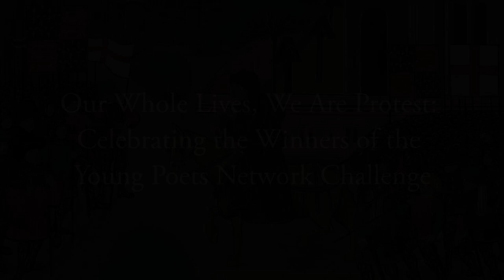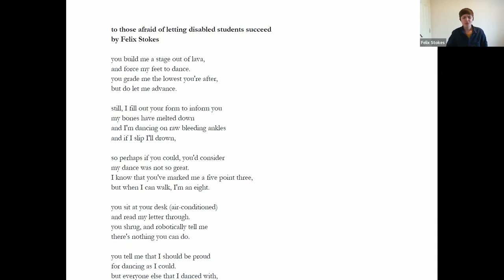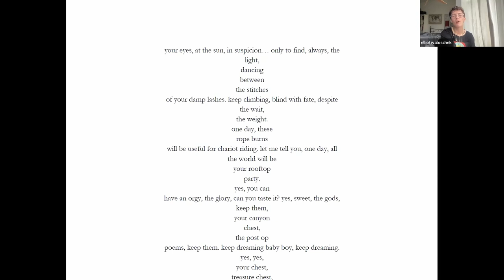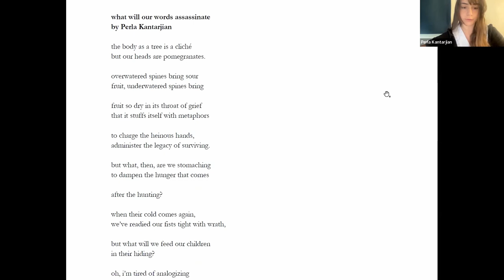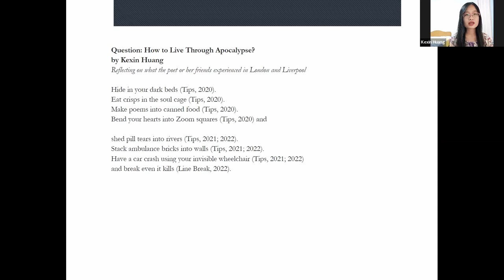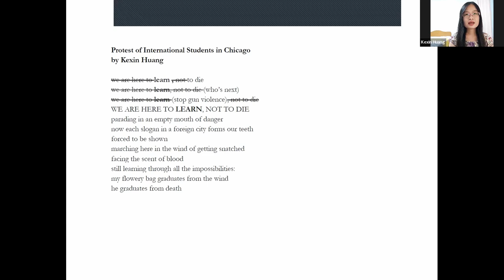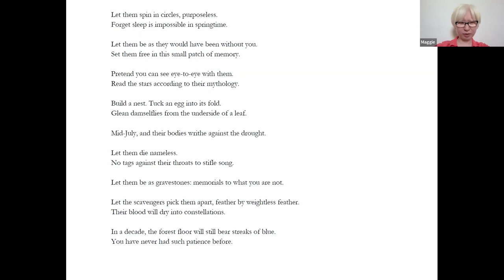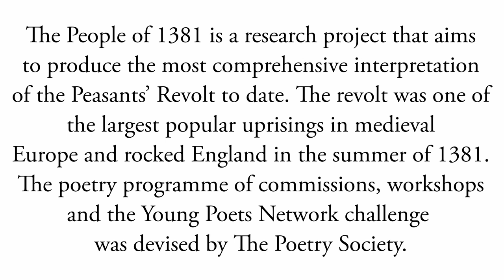Our Whole Lives, We Are Protest: Celebrating the Winners of the Young Poets Network Challenge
The Poetry Society is delighted to present a celebratory online reading featuring the prize-winning and longlisted poets in the protest poetry challenge on Young Poets Network, as selected by Vanessa Kisuule. They are the brilliant Maggie Wang, Charlie Jolley, Kexin Huang, Perla Kantarjian, Laura Stanley, Elliot Waleschek and Felix Stokes. The event also included a screening of a new poem about the uprising in 1381, written by Luke Wright and commissioned by The Poetry Society as part of this project.

This is an edited recording of an event which took place on 30 July 2022 on Zoom.

You can find Vanessa Kisuule's prompts, Theresa Lola's online workshop and read the winning poems in full

The People of 1381 is a research project that aims to produce the most comprehensive interpretation of the Peasants’ Revolt to date. The revolt was one of the largest popular uprisings in medieval Europe and rocked England in the summer of 1381. The poetry programme of commissions, workshops and the Young Poets Network challenge was devised by The Poetry Society.